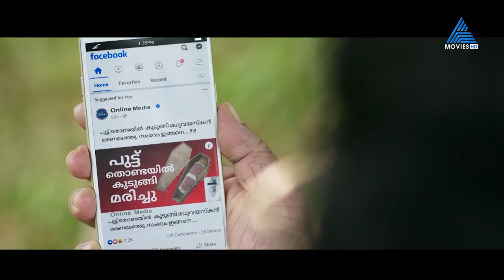നീ ഇത് കണ്ടോ പുട്ട് തൊണ്ടയിൽ കുടിങ്ങീ മരിച്ചുപോയ ഒരുത്തനാണ്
Home || Today at 10 am  || Asianet Movies